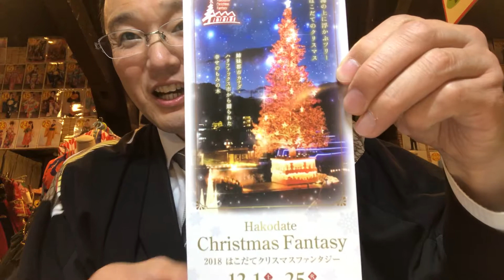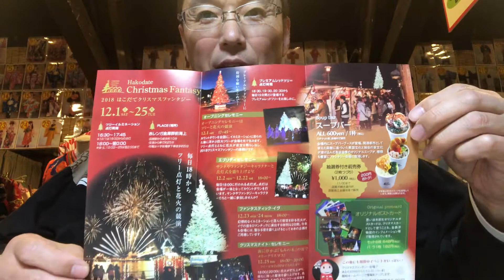函館モダン衣裳館 明治館前の街路樹 電飾 イルミネーションの準備